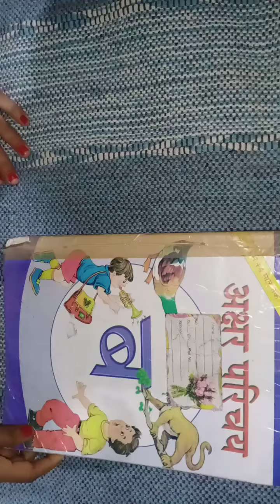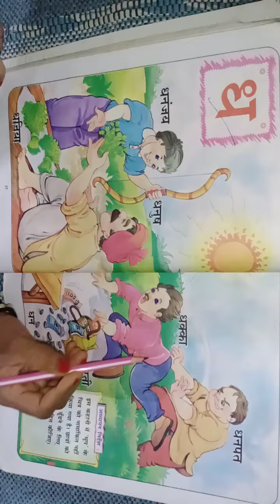व्यंजन ध की कहानी